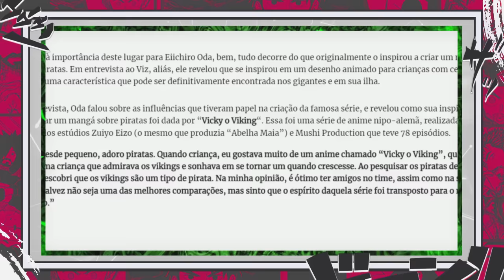O TIME SKIP DE LUFFY ELBAF E AS FÁBULAS DE NIKA O DEUS SOL - O ARCO DEFINITIVO DE SHANKS O RUIVO